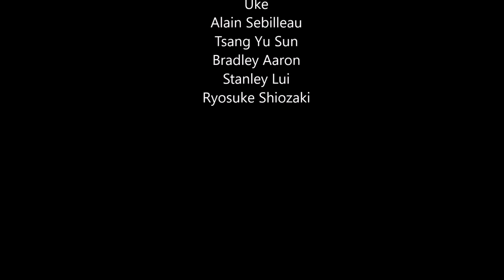Nihon Budo Junrei 2016 - 日本秋祭り- 日本武道巡礼 2016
Aikido Doyukau Enbu at Hong Kong Nippon Akimatsuri, Nihon Budo Junrei 2016.
Hong Kong Space Museum, 6, November, 2016.

Very hard and slippy mats also sliding, have to move bit less dynamic.

Performed by Hitoshi Nagai
Uke : Alain Sebilleau, Tsuang Yu Sun, Bradley Aaron, Stanley Lui, Ryosuke Shiozaki.
Support : William Kong, Joshua Pang,  Yuichiro Matsuoka.